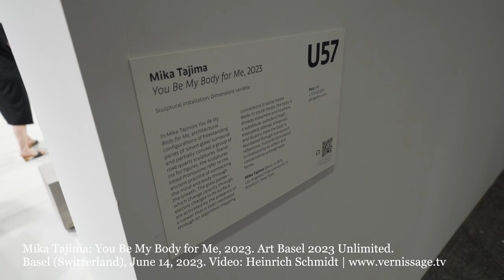Mika Tajima: You Be My Body for Me, 2023 / Art Basel 2023 Unlimited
Official description: In Mika Tajima’s You Be My Body for Me, architectural configurations of freestanding panes of ‘smart glass’ surround and partially conceal a group of rose quartz sculptures. Stand-ins for figures, the sculptures titled Pranayama refer to the ancient practice of connecting the mind and body through the breath. The glass panes – which change opacity through electric charges in its surface – are activated by the presence of a viewer that is then mediated through an algorithm mapping connections in social media feeds. In social media, the body is already elsewhere and nowhere: a substitute, outside of itself, evacuated, altered, enhanced, and illusory. Here the body is elucidated through translucent reflections, humankind is placed in relationship to others and connected by unimaginable forms.

Mika Tajima (born in 1975, Los Angeles) has an interdisciplinary practice that is based on profound investigations into the conditions of human agency and self-determinacy in built and virtual spaces. Tajima lives and works in Brooklyn, New York